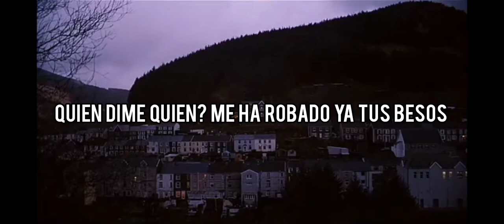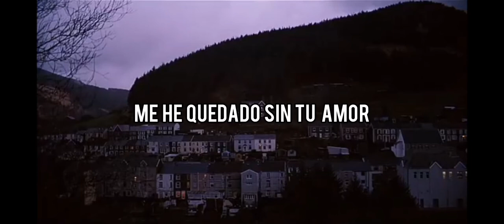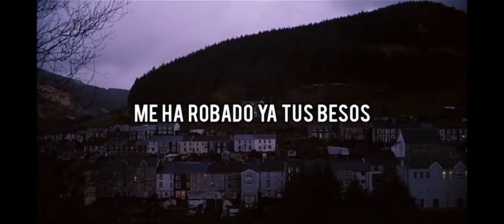Dime Si Regresas // Grupo Jerusalén Letra